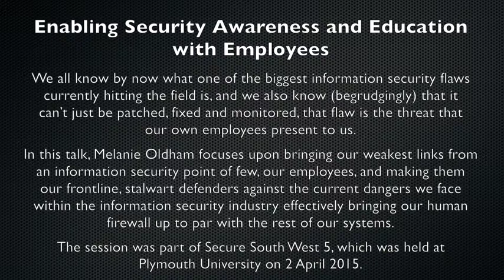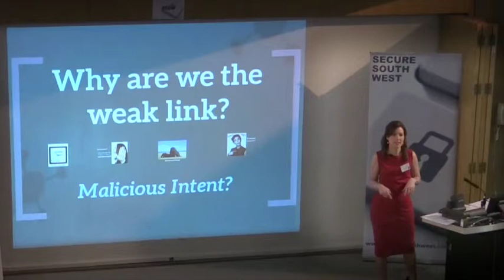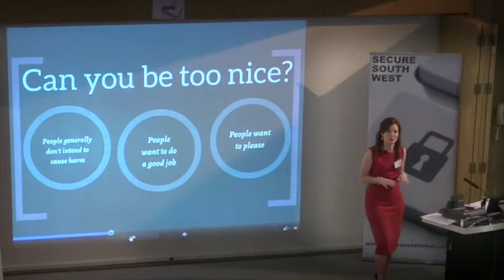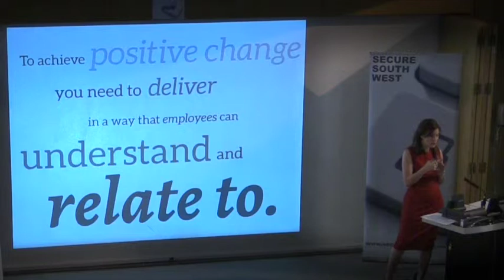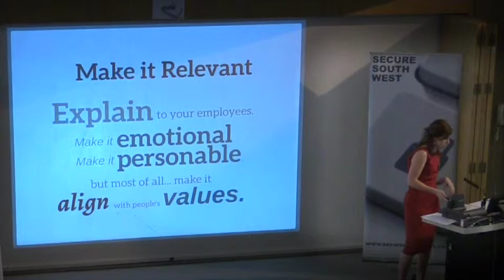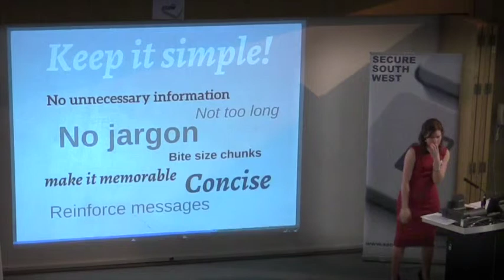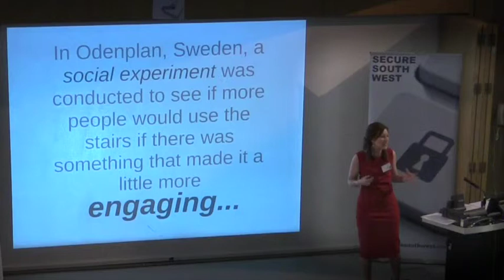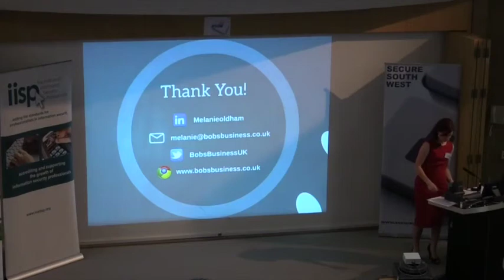Secure South West 5 - Melanie Oldham - Enabling Security Awareness and Education with Employees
We all know by now what one of the biggest information security flaws currently hitting the field is, and we also know (begrudgingly) that it can’t just be patched, fixed and monitored, that flaw is the threat that our own employees present to us.

This presentation will focus highly on bringing our weakest links from an information security point of few, our employees, and making them our frontline, stalwart defenders against the current dangers we face within the information security industry effectively bringing our human firewall up to par with the rest of our systems.

We will discuss how it is we can go about filling in these gaps in people’s knowledge and why these gaps in people’s knowledge exist in the first place, lack of interest, or lack of information presented to them in an engaging informative manner? We will also tackle exactly what we can do to change people’s perception of information security as well as the behaviours surrounding it.